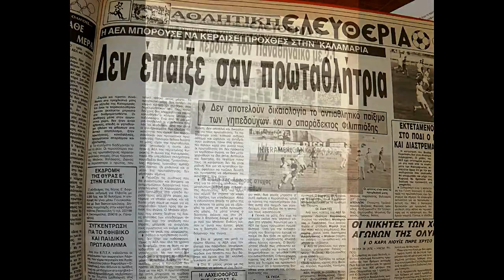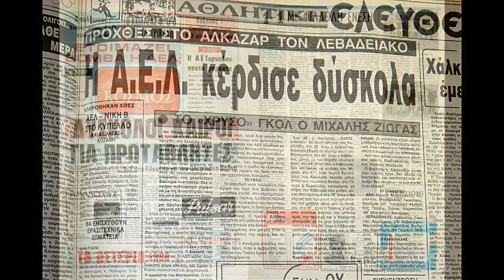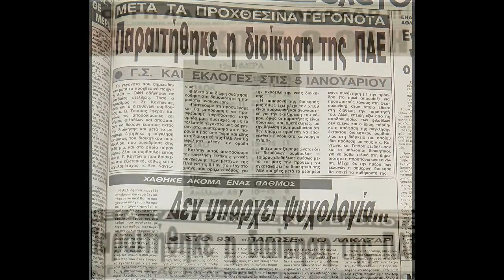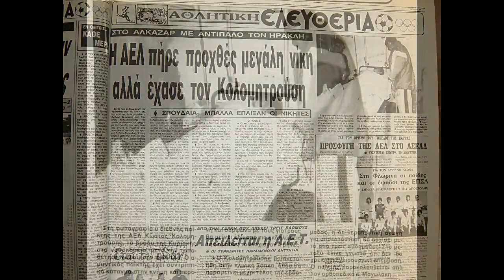ΑΕΛ 1988-89 Εικόνες & αποκόμματα εφημερίδων πρώτου γύρου